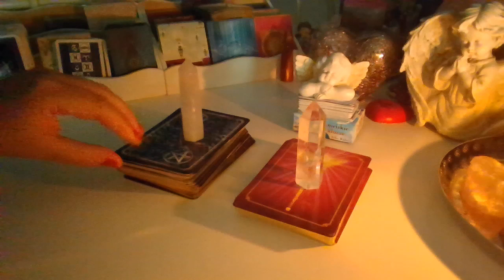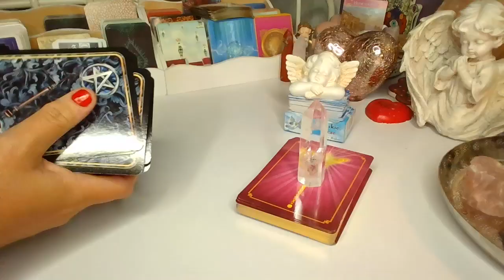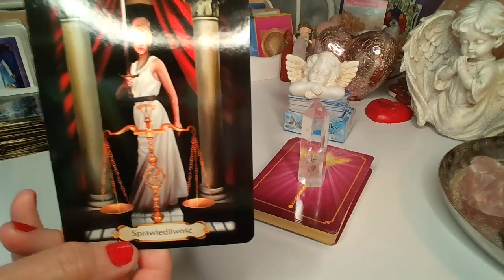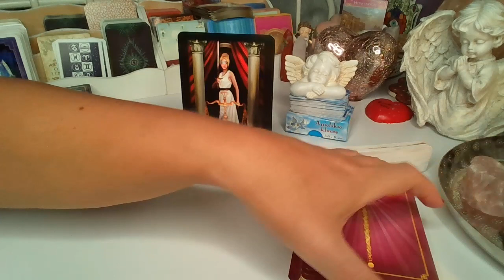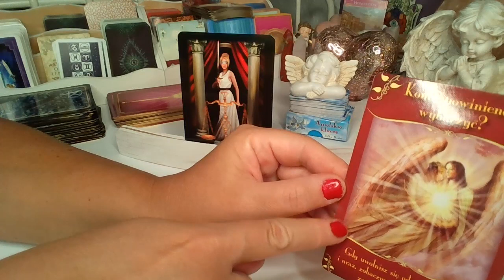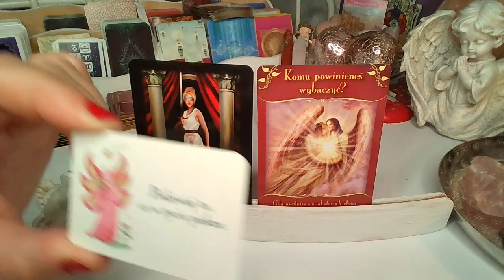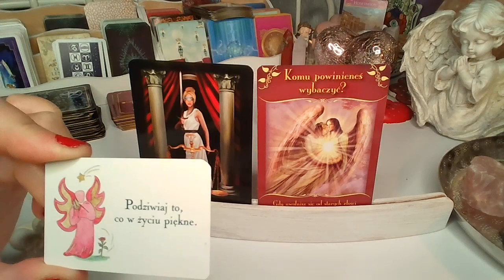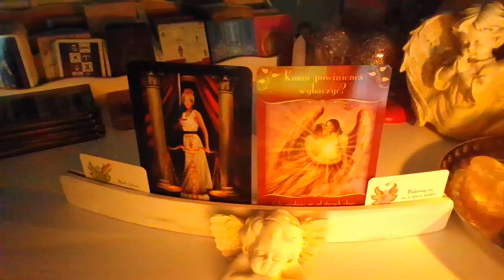ORAKEL❤️PORADA MILOSNO-ANIELSKA DLA CIEBIE❤️ Karty TAROTA i ANIELSKIE❤️ wrozby porady magia ❤️